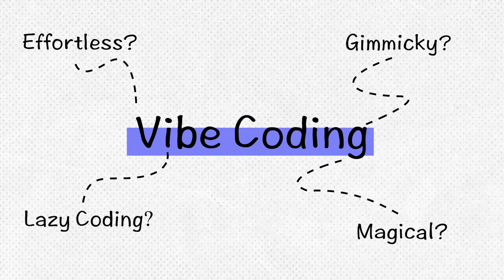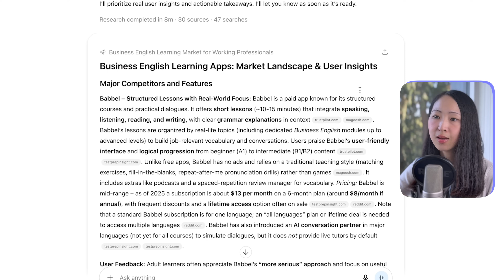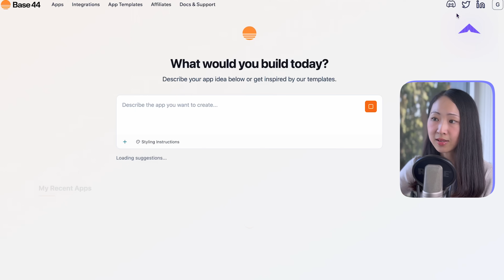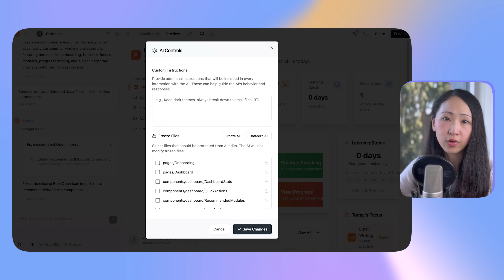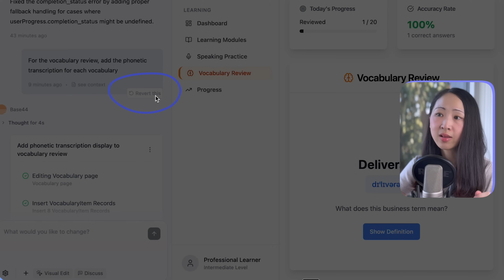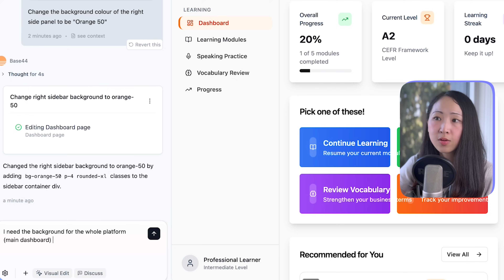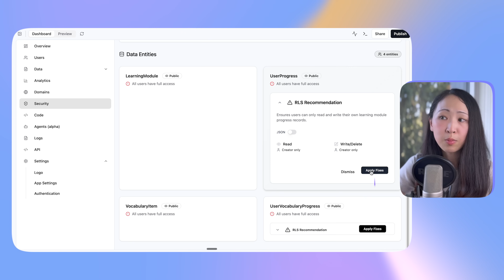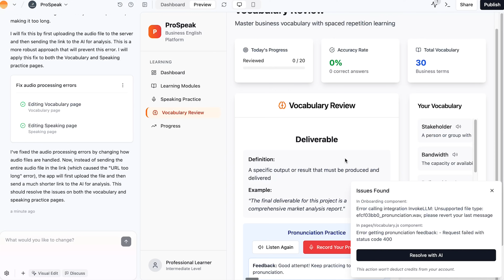From Idea to Product Using AI in 18 minutes (Vibe Coding)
Use my code "GRACE10" to get 10 more free credits on Base44

When everyone can build products using AI and the barrier has never been lower than ever, the real challenges is no longer “building” itself, it's building something people actually want. In this video, I'll show you a AI building process to research, plan, and build a product fast by putting product thinking first. Don't just build—build smarter. Let's go!

📌 *TIMESTAMPS*
00:00 The Real Challenge isn't building
01:07 The AI building process
01:46 AI market research
02:48 AI product prep
04:16 AI product initial build
08:48 Adding features
11:40 Fine-tuning details
12:50 Prepare for launch
14:13 Real testing
15:02 Build waitlist, validate payment
16:17 My final thoughts about Vibe Coding

I’m Grace, a Digital Growth Consultant & Educator who is fascinated by anything digital and growth related. I share everything about digital growth, AI for marketing, and personal growth!